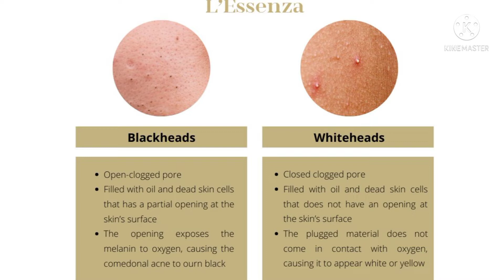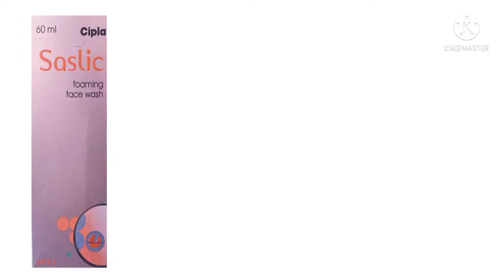Blackheads and Whiteheads Remove|| Blackheads Whiteheads से छुटकारा पाएं|| Easy Blakheads Remover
Hiiii. Welcome to My channel Something New With Rashi Aaj ka mera video Blakheads, Whiteheads pe hai jinhe hum kil ya phir safed daane bhi kahte hai ye kyun hota hai or bina kisi pain ke hum in deeply kese remove kar sakte hai mera aaj ka video isi par hai aap kya follow karke inhe permanently khatam kar sakte hai agr aapko ye video pasand aata hai to mere video ko like or channel ko subscribe jarur kare🙏🏻